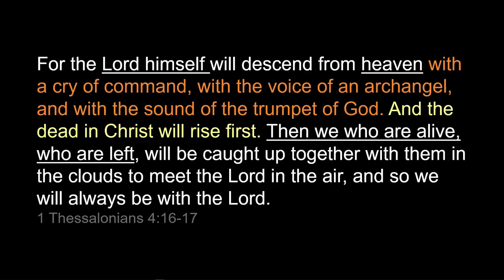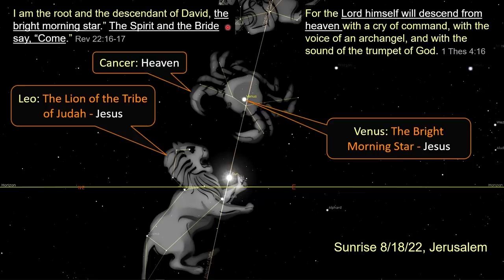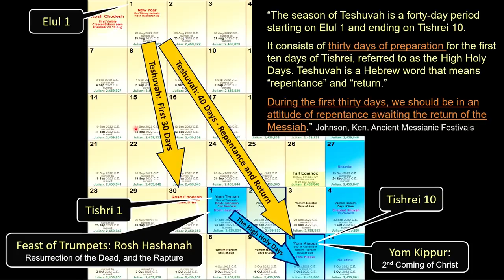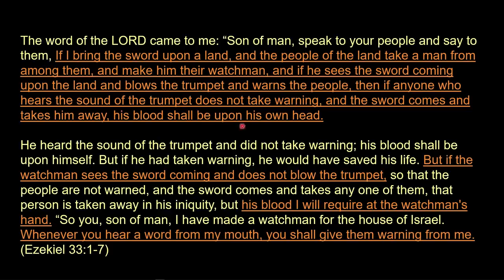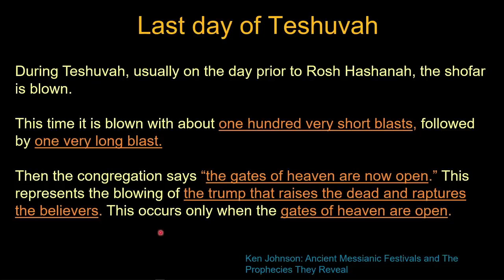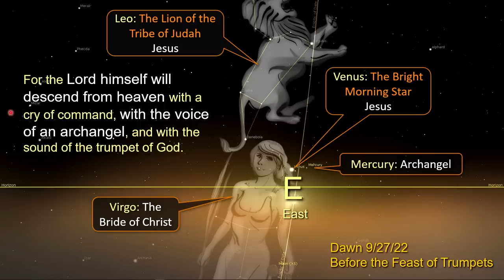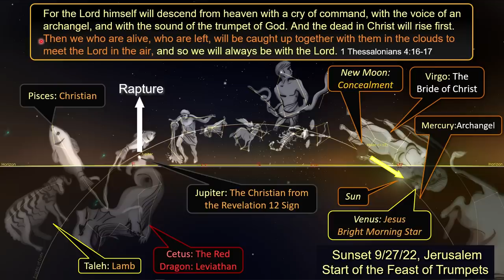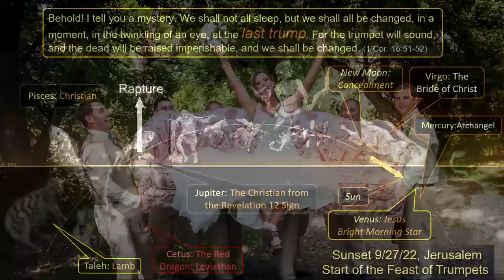The Spirit and the Bride Say Come! Jesus is Coming! Time to Get Ready!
In this video I show you the Bridegroom: Jesus, descending from heaven to come for his bride to rapture her Home! Video is best watched in HD.

Thanks go to SomedayHero for sharing this gem in the comment section.

Meaning of the Constellations: The Gospel in the Stars - Joseph Seiss
All views expressed in this video are the opinion of the publisher.
Each of you must make up your own mind as to the validity of what is shared.